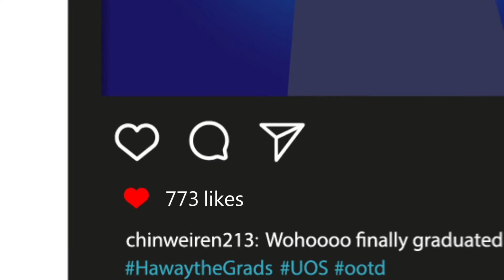Motion Graphics DMG224 Chin Wei Ren Assignment 2 - Graduation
Motion Graphics DMG224
Chin Wei Ren
Assignment 2 - Graduation
University Of Sunderland